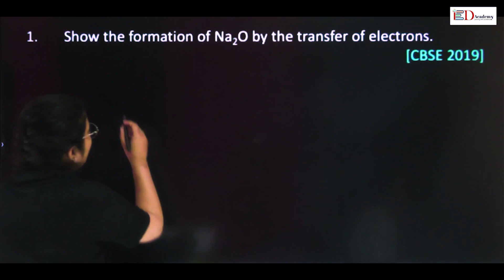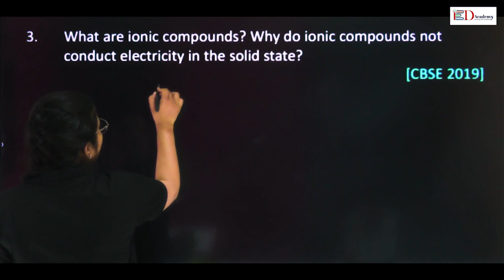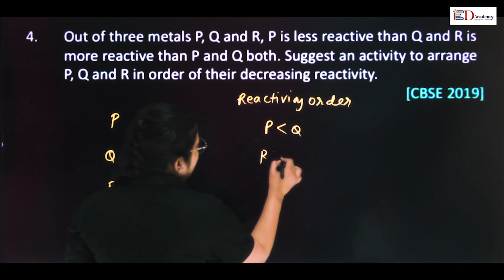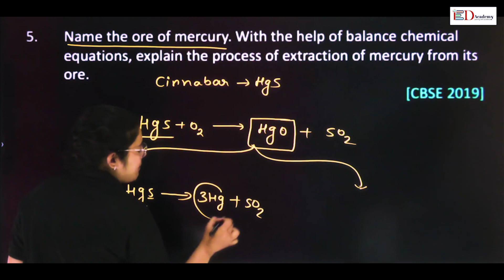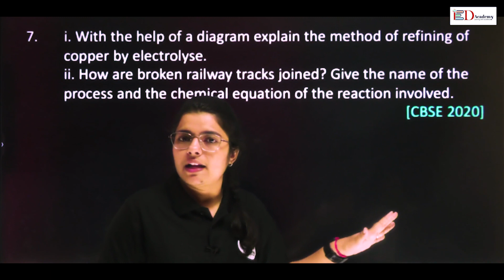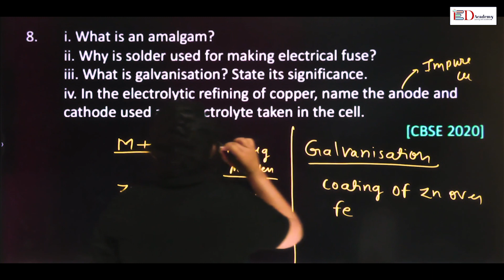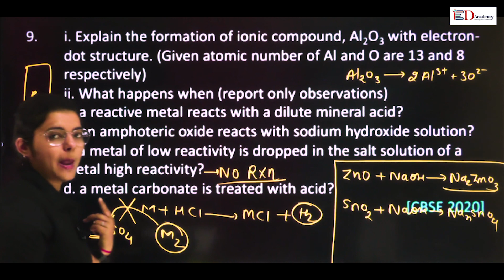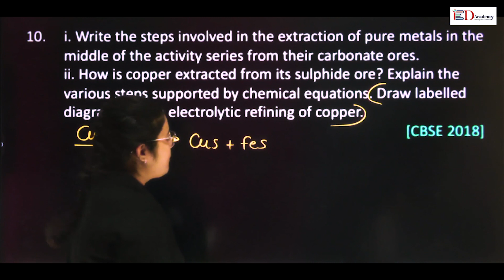Metal And Non-metal | PYQ | Class 10_Chemistry | By Nirali Madam | ED Academy